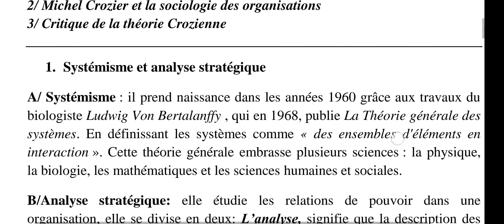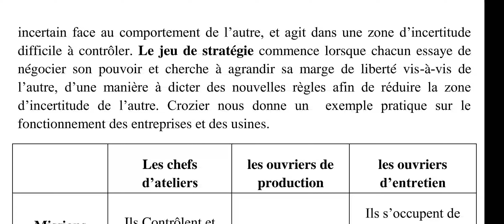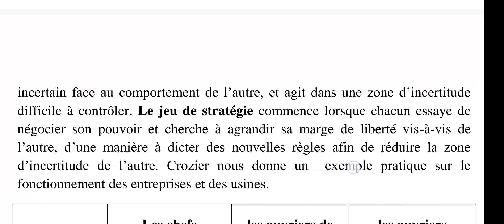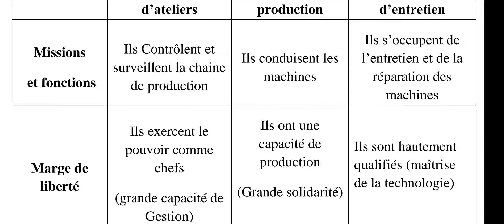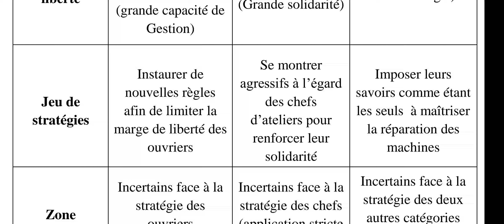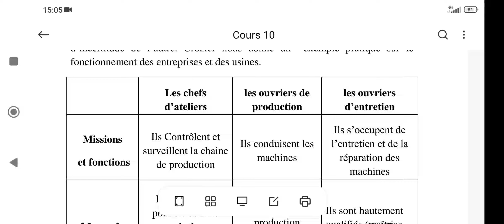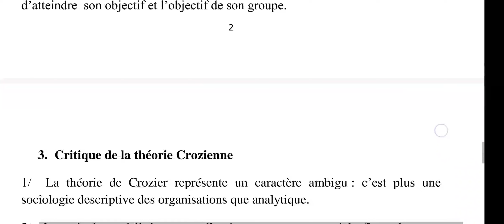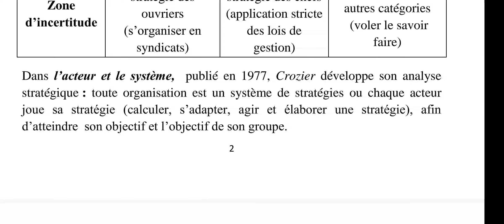Systémisme et analyse stratégique (Michel Crozier)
Révision du deuxième cours du module théories sociologiques contemporaines, L3 sociologie.
Bon courage.